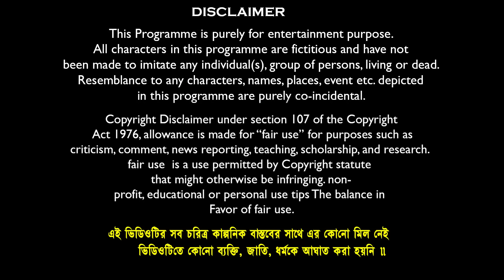হারাধনের সাইকেল রেসে🚴🚲বাংলা ফানি ভিডিও😂🤣 || Haradhoner Cycle Race Funny Video 2024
Comedy Name:হারাধনের সাইকেল রেসে🚴🚲 বাংলা ফানি ভিডিও😂🤣 || Haradhoner Cycle Race Funny Video 2024
Video Edit & Vfx: Soumen Maji // Kali
Business Manage By : Mamaji Tech Solution
Prodution : Mamaji Tech-Solution
Produced By : S.Maji
Copyright Label : Banglar Gramin TV

টুনির মায়ের ঘটক গিরি

sofik
funny video bangla
natok

notun natok
cycle race Comedy
haradner new cycel
caycel race funny video
new cycle race funy video
banglar gramin tv new video